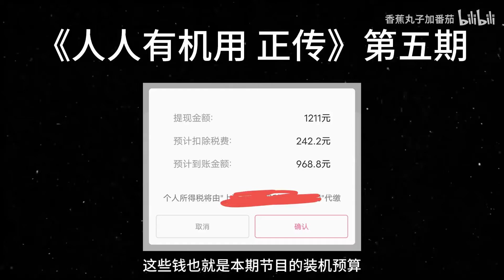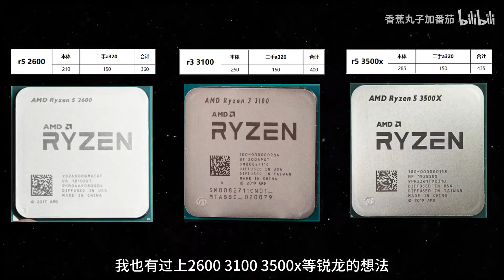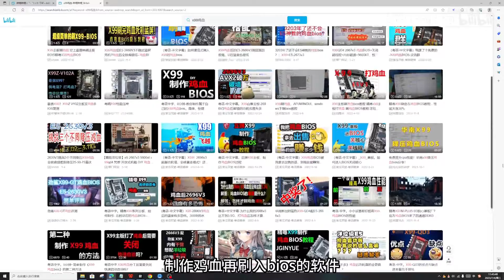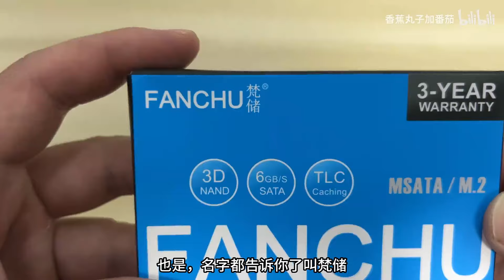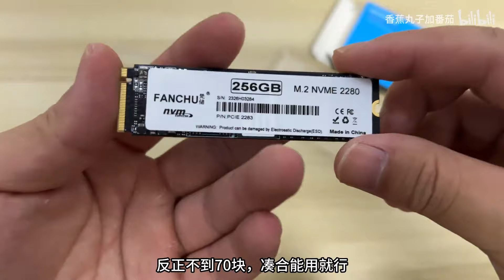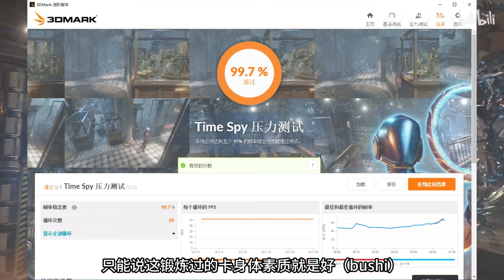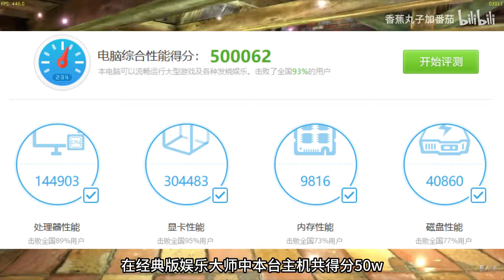20元内最强cpu加600元内最佳显卡等于1000元即可2k分辨率畅玩3A大作？《人人有机用 正传》第5期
20元内最强cpu加600元内最佳显卡等于1000元即可2k分辨率畅玩3A大作？《人人有机用 正传》第5期